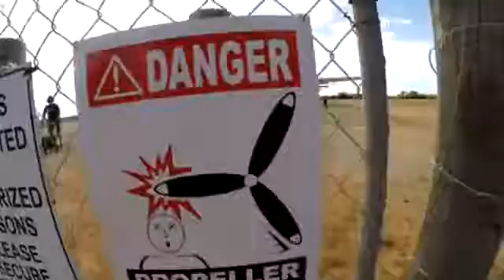Tandem Skydiving Video - Skydive Jurien Bay - Jennifer Allen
Tandem Skydiving Video - Skydive Jurien Bay - Book your skydive - Jennifer Allen